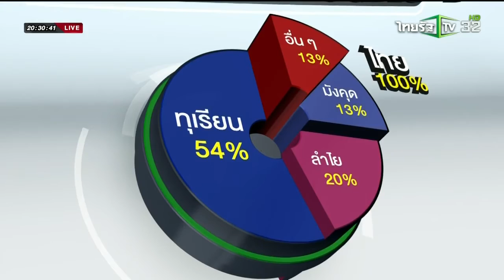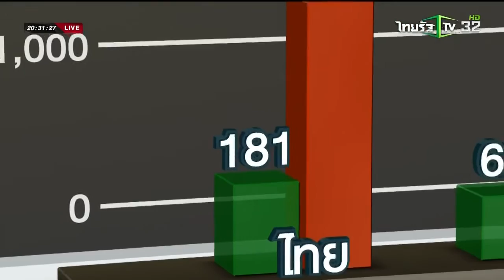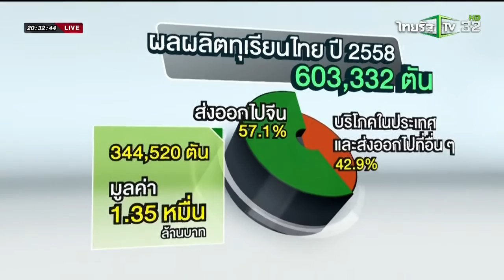เรามาถึงจุดนี้ได้อย่างไร: ทุเรียนไทยครองแชมป์ตลาดจีน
ในแต่ละปีจะมีทุเรียนออกสู่ตลาดประมาณ 200 ล้านลูก ซึ่งจำนวนครึ่งหนึ่ง ถูกส่งออกไปยังประเทศจีน  เพราะเหตุใดทุเรียนไทยสามารถครองแชมป์และจะรักษาตำแหน่งนี้ได้อย่างไ­­ร

ติดตามในช่วง เรามาถึงจุดนี้ได้อย่างไร กับ ทีดีอาร์ไอ ร่วมมือกับไทยรัฐทีวี ได้ทุกวันพุธทาง ช่อง ไทยรัฐทีวี 32 เวลา 19.30 น. เป็นต้นไป ออกอากาศ วันพุธที่ 30 มี.ค. 2559